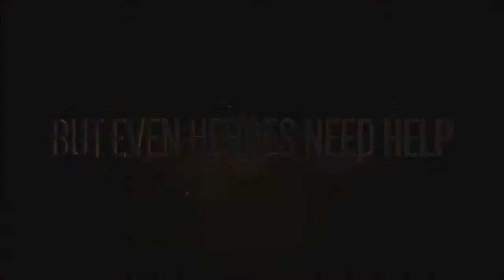Shadow Forces is Real?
So I Saw this trailer so I decided to Show off the Shadow footage from the game I hope you enjoy